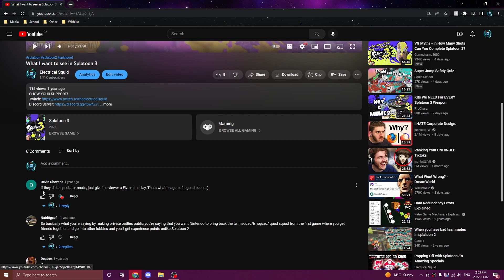Did I Successfully Predict Splatoon 3?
SHOR YOUR SUPPORT!